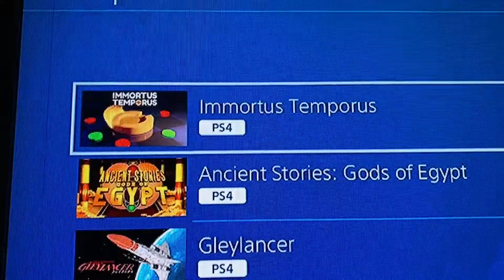PS4 Trophy Hunting 376th Platinum:Immortus Temporus